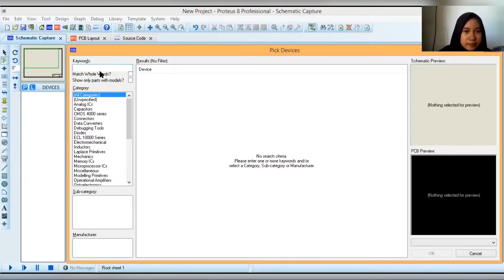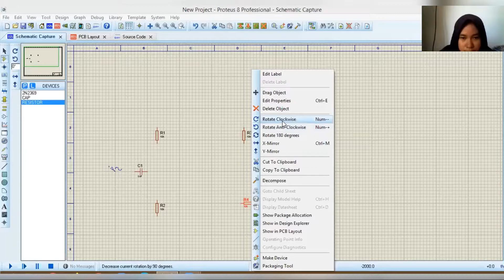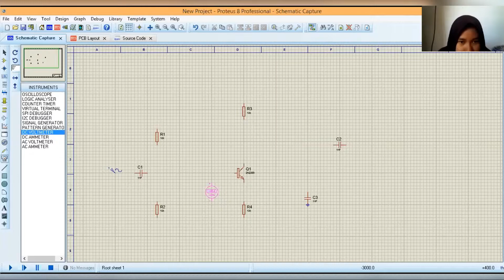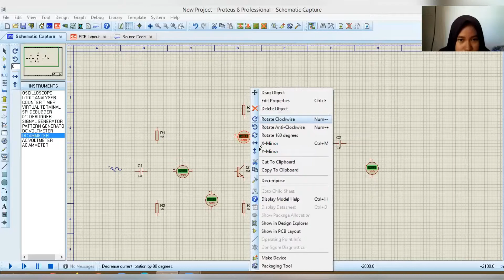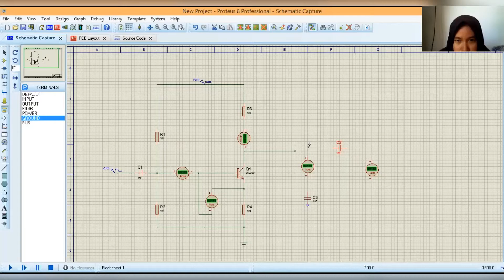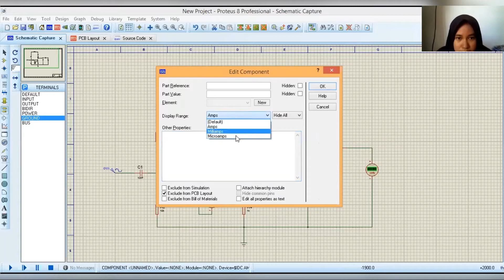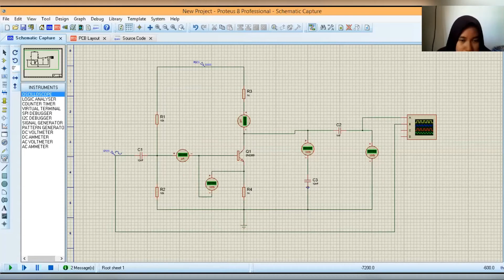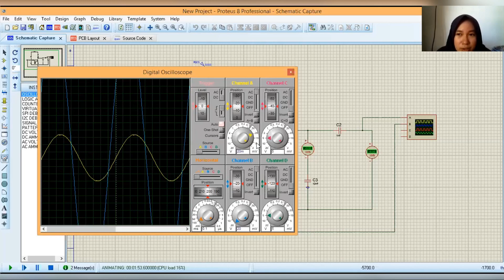TRANSISTOR SEBAGAI PENGUAT EMITOR DITANAHKAN